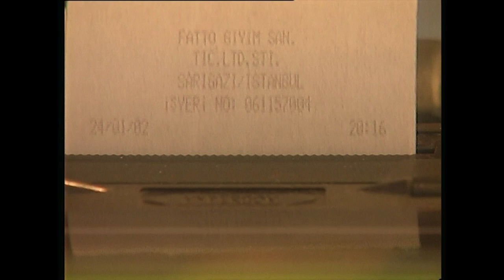Savaş'ın Adamları Miroğlu ve Ayşegül'ün İzini Buluyor - Deli Yürek - 93.Bölüm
Oyuncular;
Kenan İmirzalıoğlu
Oylum Öktem
Zeynep Tokuş
Melda Bekcan
Demir Karahan
Kürşat Alnıaçık
Ali Sürmeli
Besteci : Aria
Ülke  : Türkiye
Dili : Türkçe
Sezon sayısı : 4
Bölüm sayısı : 113

Prodüksiyon;
Yapımcı : Mustafa Şevki Doğan
Gösterim süresi : 60 dakika
Yapım şirketi : Sinegraf
Yayın bilgileri
Kanal;
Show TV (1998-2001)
atv (2002)